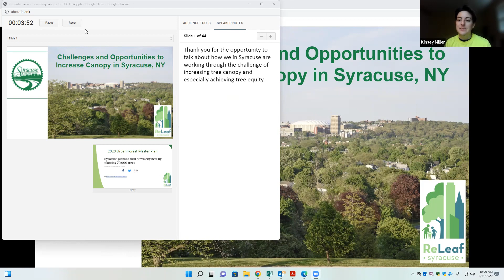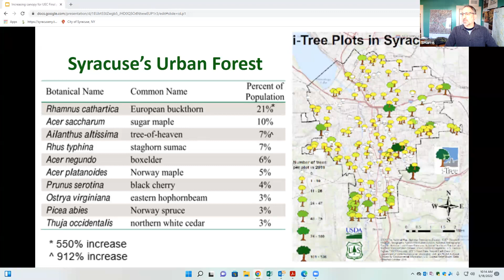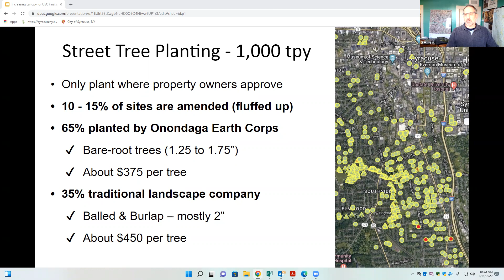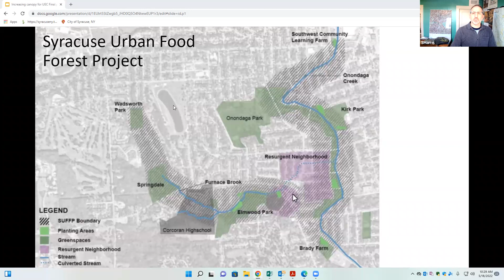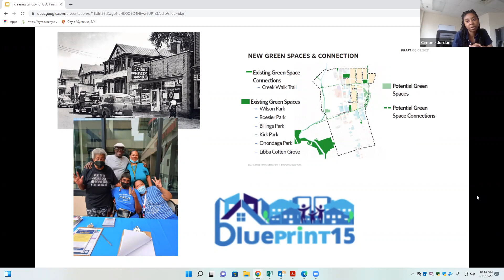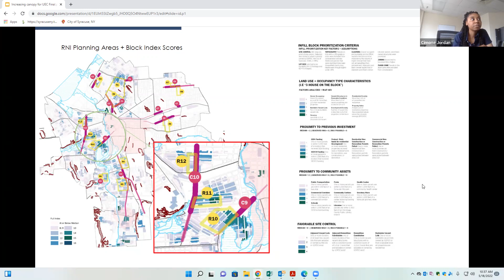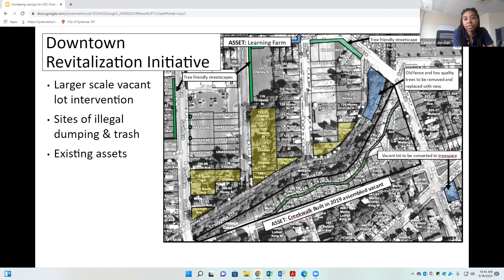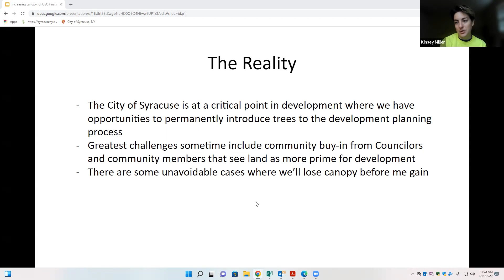2022-05-18 Steve Harris, Cimone Jordan: Challenges and Opportunities for Tree Equity in Syracuse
The Challenges and Opportunities to Increase Canopy for Tree Equity in Syracuse

Steve Harris is City Arborist, Syracuse Parks Department and oversees the management of Syracuse's 44,000 street and park trees and efforts to increase tree canopy. Steve previously worked in the nursery industry and as an urban forest extension educator.  Steve holds associates and masters degrees in forestry, is a certified arborist and municipal specialist, an MFI grad, current President of the NYS Urban Forestry Council President and former board member of the Society of Municipal Arborists. Steve's passion for forestry began as a peace corps volunteer in The Gambia, West Africa.

Cimone Jordan (Kim-own Jor-den) is the Director of Housing and Neighborhood Planning in the Department of Neighborhood and Business Development. In that role, she advances the housing and community development investments in Syracuse, manages planning strategy for residential investments and coordinates community engagement initiatives to promote neighborhood stability. Her recent work has included aligning planning efforts between the Resurgent Neighborhood initiative and the city's Urban Forest Master Plan.